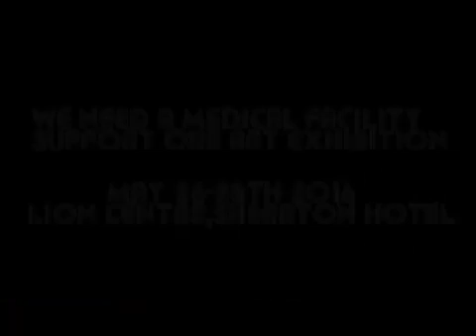Uganda's Chimpanzee That Paints